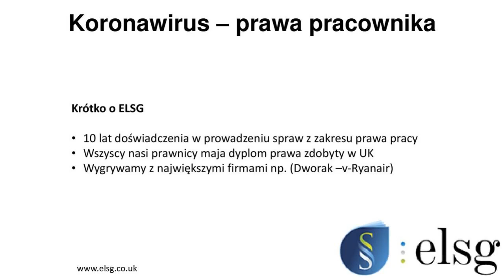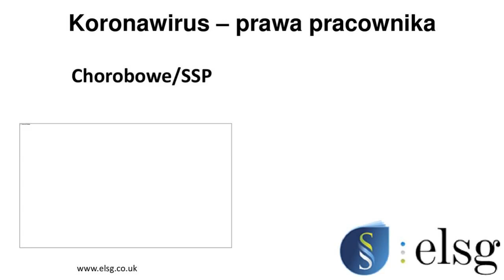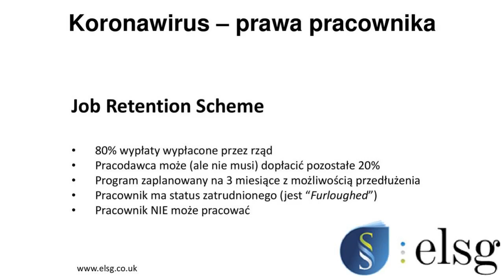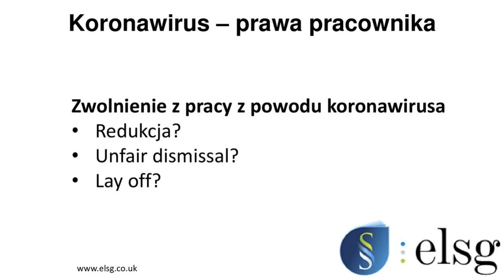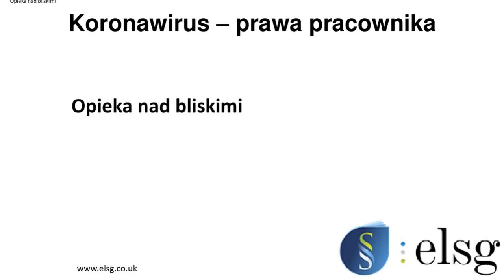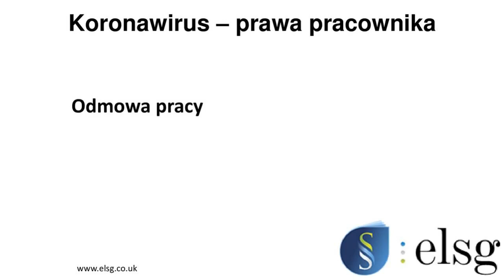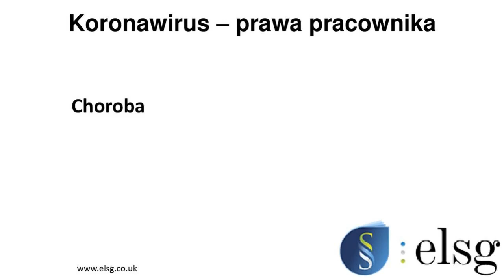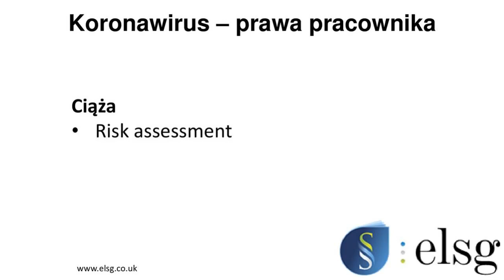Prawo pracy w UK a koronawirus - zapis webinaru